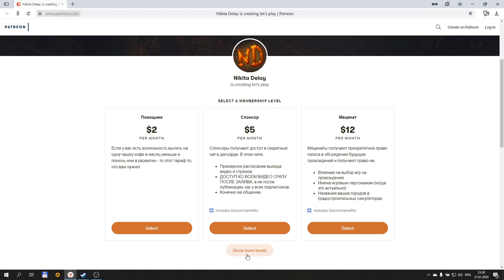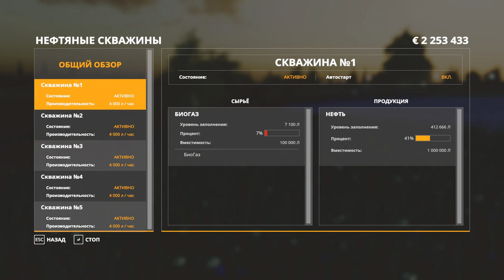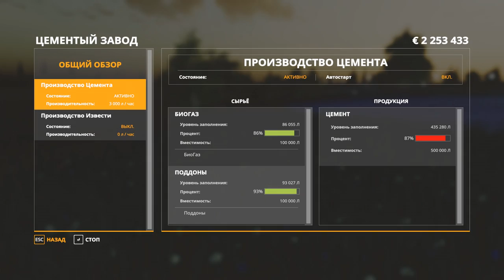СвапаАГРО FS 19 СЕЗОН 3 #1. СТАРТУЕМ ТРЕТИЙ СЕЗОН!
Конфигурация моего ПК:

32GB RAM